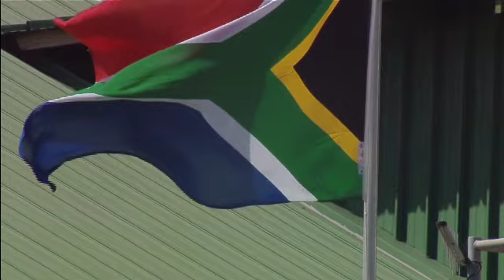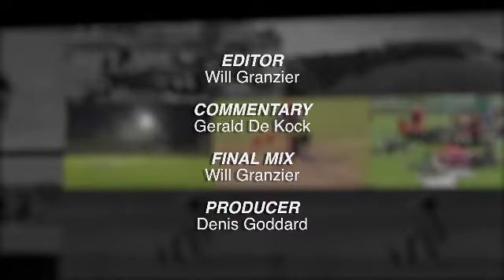Warriors 4 TEST